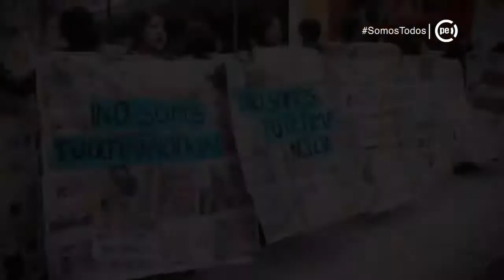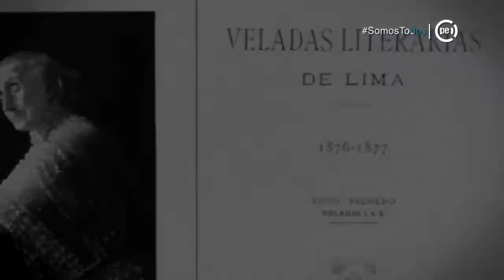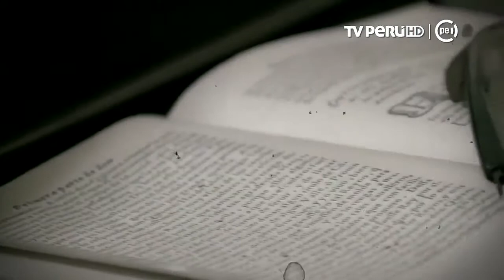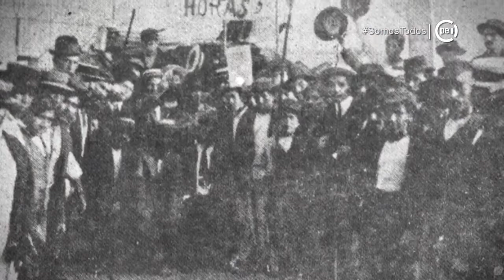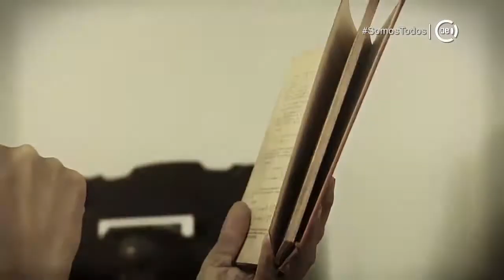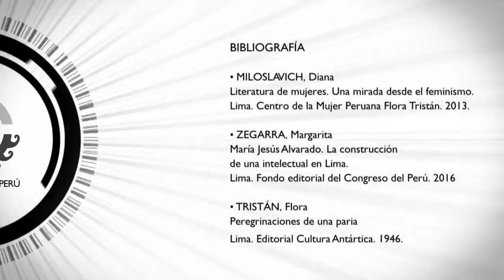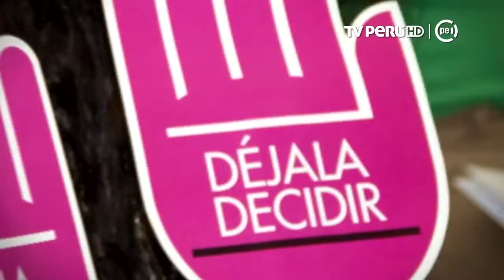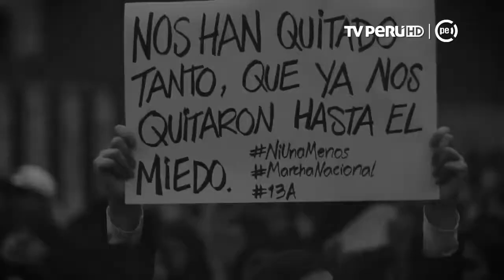Feminismo en el Perú, Historia Peruana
Conoce más sobre el Feminismo en el Perú. Emitido por el programa Sucedió en el Perú, difundido por el canal Historia Peruana, más sobre la historia del Perú en nuestra página